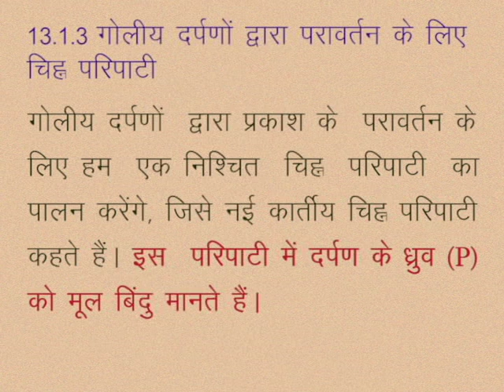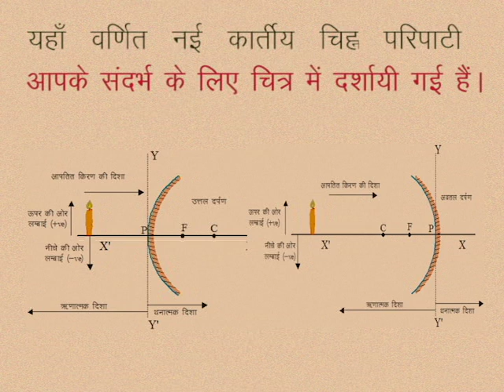CLASS 10th SCIENCE | CHAPTER -13- LIGHT: REFLECTION AND REFRACTION AT SPHERICAL SURFACES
CLASS 10th SCIENCE | CHAPTER -13- LIGHT: REFLECTION AND REFRACTION AT SPHERICAL SURFACES | Symbol pattern for reflection by spherical mirrors |